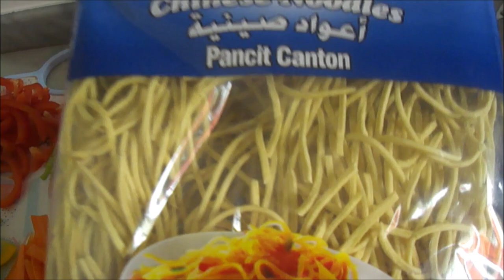نودلز الدجاج الصينية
المقادير
2 صدور دجاج مقطعة شرائح
فلفة حمراء
فلفلة صفراء
قلقلة خضراء
جزر
ربع كوب صويا صوص
ربع كوب ماجي
1 ملعقة نشا
اعواد المكرونة
برنامج المونتاج
د.ندى محمد